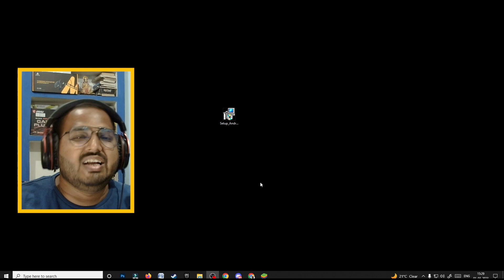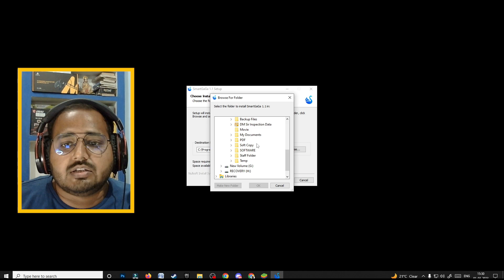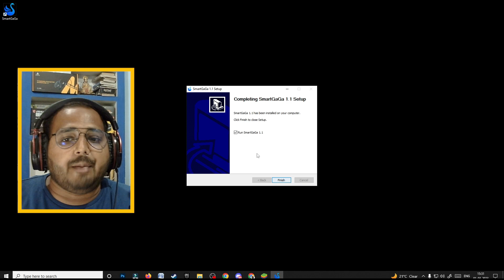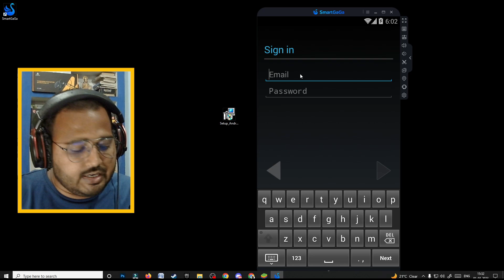How to Download Smartgaga Emulator Latest Version | Best Emulator For Low End Pc | Android Emulator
Looking for the best emulator for low end pc? Look no further! In this video, I'll show you how to download the latest version of the Smartgaga emulator, an Android emulator that's perfect for low end pc's.

If you're looking for an emulator that's perfect for low end pc's, then this is the video for you. In this video, I'll show you how to download the Smartgaga emulator, the best emulator for low end pc's available. After watching this video, you'll be able to download the emulator and start playing your favorite Android games on low end pc's!

• Follow Gamer PLUT Social Media Handles: •